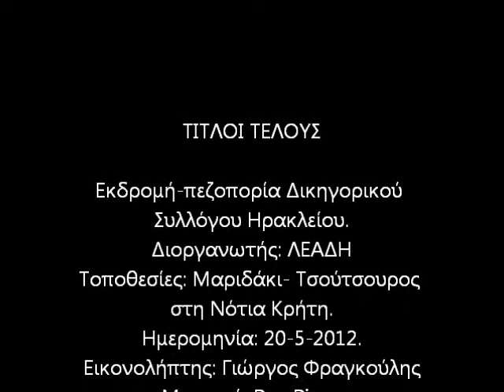Μαριδάκι-Τσούτσουρος.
πεζοπορία του Δικηγορικού Συλλόγου Ηρακλείου στο Μαριδάκι και στον τσούτσουρο στις 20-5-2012.